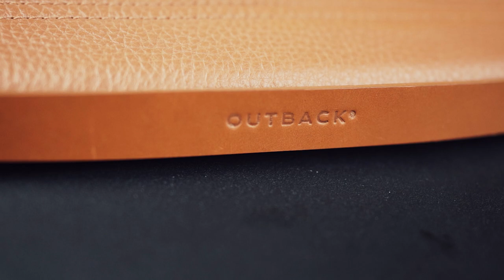HAVANA LEATHER LAPTOP FOLIO | OUTBACK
PRODUCT LINK-